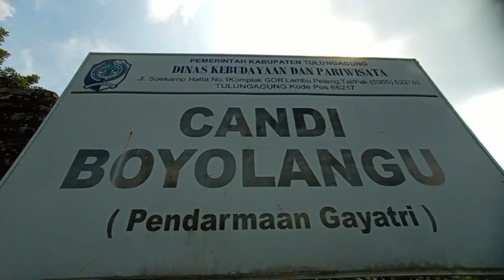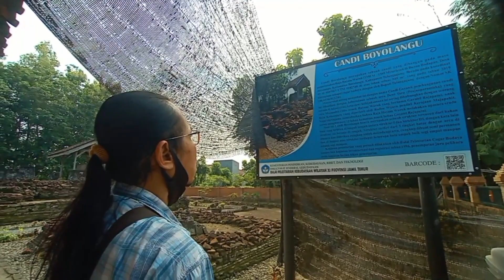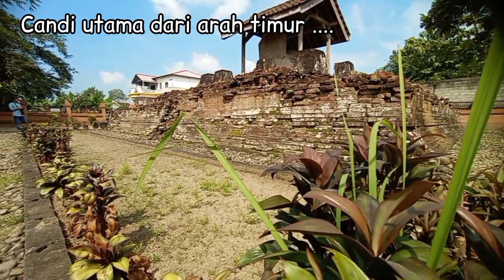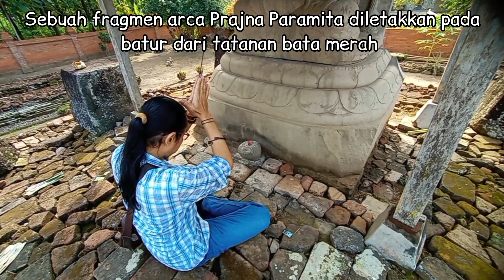MISTERI ARCA TERPENGGAL DI CANDI GAYATRI | BELAJAR IKONOGRAFI ARCA SINGASARI DAN MAJAPAHIT |JDM#104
Terdapat 2 inskripsi angka tahun pada batu umpak di Candi Gayatri, tahun 1291 saka dan 1311 saka. Candi ini tertulis dalam Kitab Nagarakrtagama karya Mpu Prapanca sebagai bangunan suci  yang didirikan Raja Hayam Wuruk di Bayalangu.
Simak kisah selengkapnya di Jajah Desa Milang Kori edisi Jatim.

Lokasi  : Candi Gayatri / Candi Bayalangu
                Ds. Dadapan, Kec. Boyolangu Tulungagung